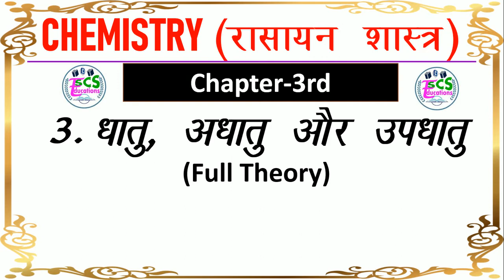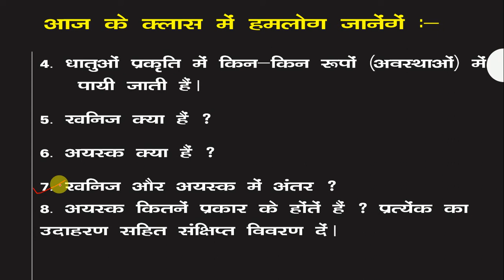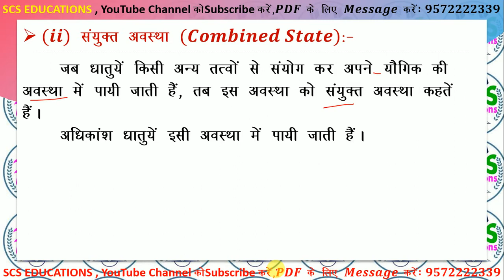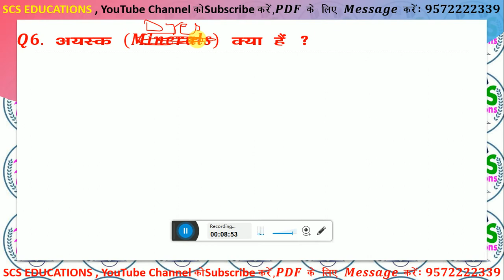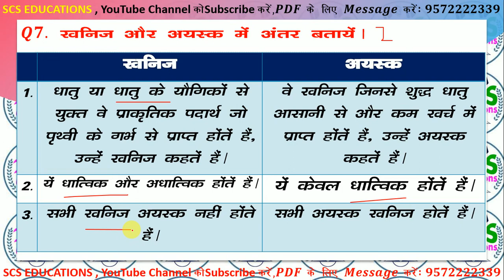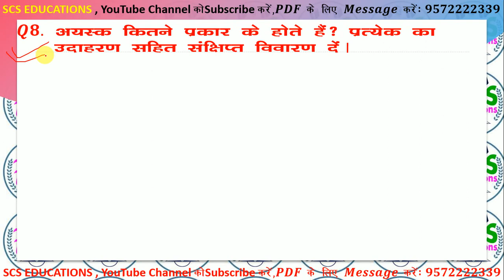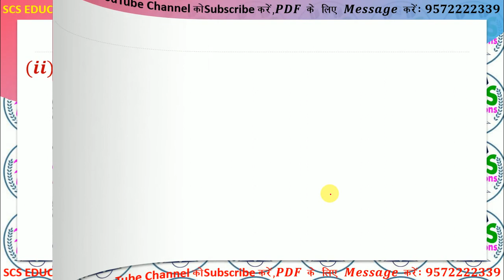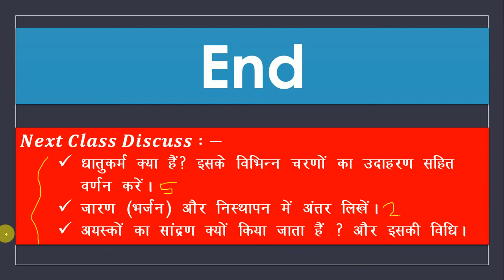Chemistry Chapter 3rd || खनिज और अयस्क में अंतर , अयस्क के प्रकार || Class-10th Science Bihar Board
अगर आप दसवीं बोर्ड की तैयारी कर रहे हैं तो इन वीडियो को जरूर देखें :-

class 10 science notes in hindi medium chapter 3

dhatu aur adhatu class 10 notes

dhatu adhatu question answer

ncert class 10 science book chapter 3

dhatu adhatu class 8

dhatu aur adhatu mein antar

adhatu kise kehte hain

Page navigation